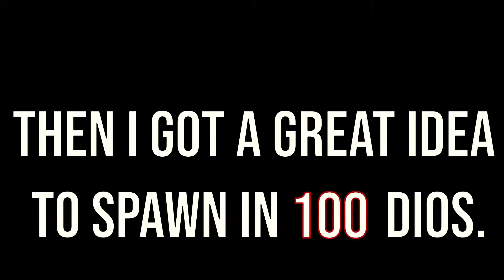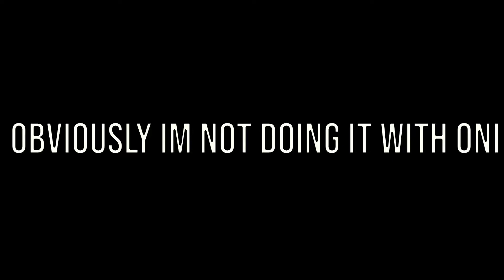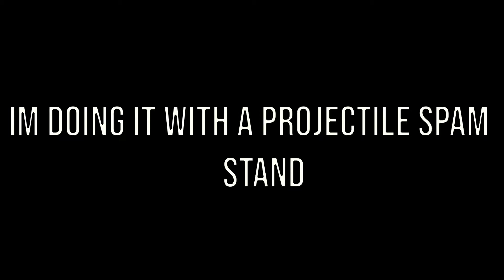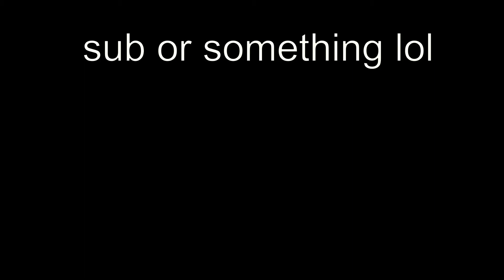a bizarre day modded: lag simulator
lol

0:00 JoJo's Bizarre Adventure: Diamond is Unbreakable OST - The Stardust Man Appears
0:05 My Hero Academia Season 3 OST - Katsuki & Izuku (You Say Run v3)
2:18 Naruto OST 1 - Bad Situation
4:44 Curb Your Enthusiasm Theme